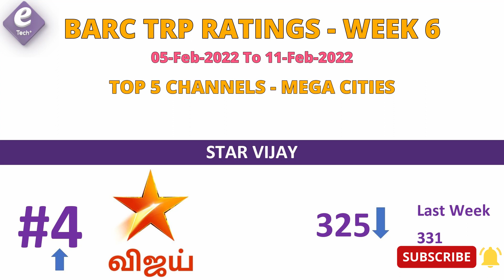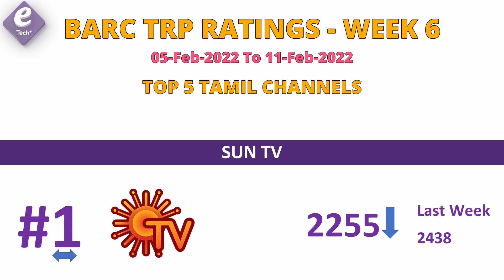Week 6 TRP of This Week Tamil Serials | This Week Tamil Serial TRP Rating Sun TV Vijay TV Zee Tamil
Week 6 TRP of This Week Tamil Serials | This Week Tamil Serial TRP Rating Sun TV Vijay TV Zee Tamil | Top Tamil Serials of this week

00:00 Introduction
00:27 - Top 10 Channels Across Genres
01:32 - Top 5 Channels Mega Cities
02:07 - Top 5 Channels South
02:42 - Top 5 Tamil Channels
03:19 - Top 5 Channels Telugu
03:53 - Top 5 Channels Kannada
04:28 - Top 5 Channels Malayalam
05:03 - Vijay TV TRP Ratings (U)
06:48 - Sun TV TRP Ratings (U + R)
08:23 - Zee Tamil TRP Ratings (U)
09:58 - Colors Tamil TRP Ratings (U)

In this video we are looking into TRP of This Week Tamil Serials including the BARC TRP Rating and Top 15 Tamil Serial TRP Ratings of this weeks. TRP Ratings This Week Tamil Serial TRP Rating video  have below contents.

Your favourite serial Tamil Serials TRP Ratings This Week like Vanathai Pola TRP, Pandian Stores Serial TRP, Yaaradi Nee Mohini TRP, Roja TRP, Thalattu Serial TRP Rating, Kannana Kanne TRP will be posted in our channel.

Sun TV Serial TRP Rating This Week (Sun TV Serial TRP Ratings Week 6) is available for URBAN
Vijay TV serial TRP Rating This Week are available for URBAN.
Zee Tamil serial TRP Rating This Week are available for URBAN.
Colors Tamil Serial TRP Rating is available for URBAN.

TRP Ratings Of Tamil Serials will be published in our channel every week Thursday. Watch our videos to know Vijay TV Serial TRP Ratings, Zee Tamil Serial TRP Ratings, Sun TV Serial TRP Ratings and Colors Tamil Serial TRP Ratings.

We are also trying to get Kalaignar TV Serial TRP Ratings. If we get that, we will post that as well.